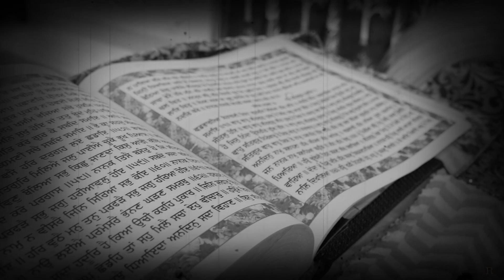BEST WEDDING FILM 2023 | RUBINA & GURJINDER | AMRITSAR | RAJ PHOTOGRAPHY | PUNJAB | INDIA